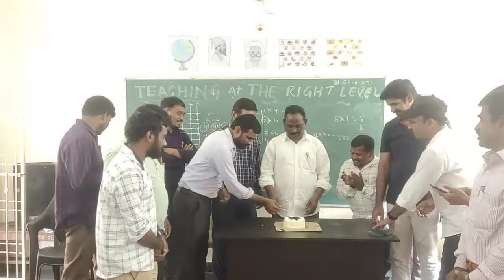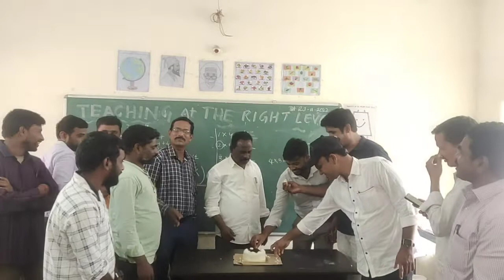TaRL ఇచ్చాపురం MEO గారి26వసంతాల ఉద్యోగజీవిత అభినందన సత్కారములు